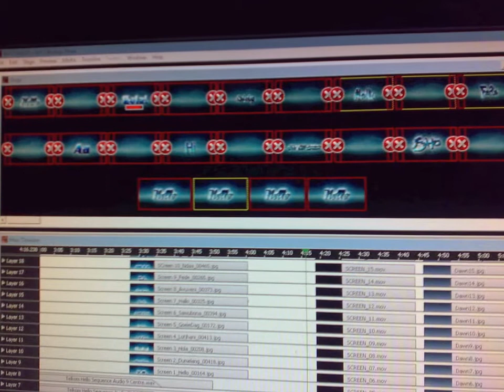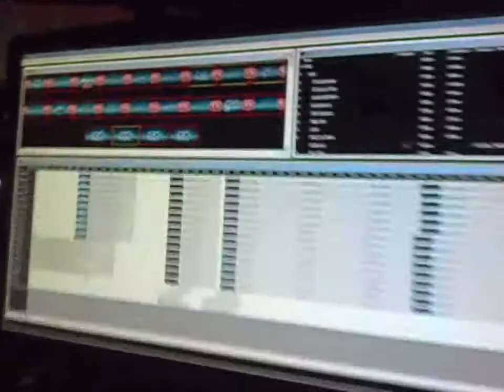8.ta Heita Cellular Launch and Watchout Control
Heita Cellular Communications South Africa. Using Watchout 3 and 4 for a Telkom 8.ta cell network, show was done in the Lanseria NAC hanger, with 136 meter curved screen and 22 HD projectors. Main system was Watchout 4 on 24 Mac Minis running Windows 7, backup on 22 PC's running Watchout 3 on XP.